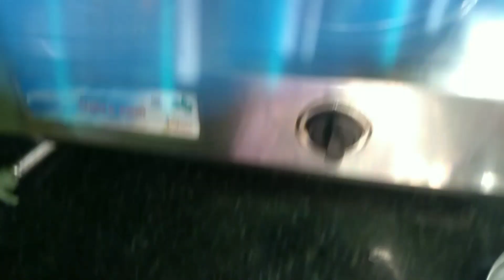zam zam restaurant style khichri😍😋chicken tanduri roast 🥰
khichri
motton hlf kg
red chili powder 1tbs
turmeric powder 1/2 tbs
cumin powder 1tbs
black paper powder 1/2tbs
salt 1tbs
masur daal 100g
chawal 700g

chiken roast
red chili powder
garam masala
cumin powder
coriander powder
black paper powder
salt
tomato ketchup
chili sauce